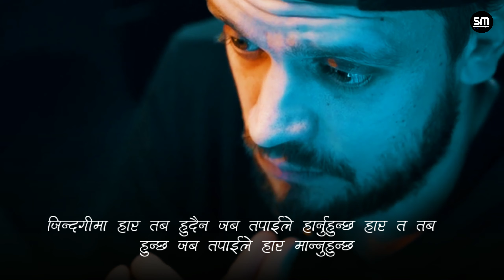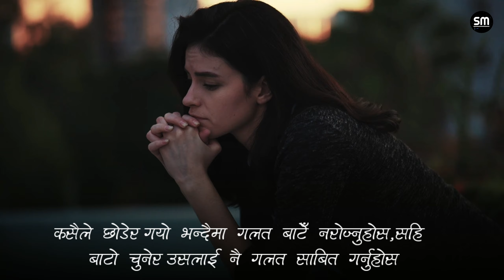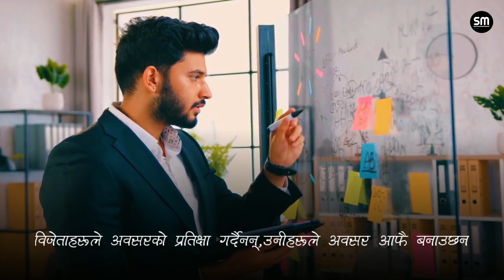हरेक दिन यी प्रेरक भनाइहरु सुन्नुहोस- Life Changing Motivational Quotes In Nepali | Shakta Mindset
𝗜𝗠𝗣𝗢𝗥𝗧𝗔𝗡𝗧 𝗡𝗢𝗧𝗜𝗖𝗘-𝟭
This video is based on the knowledge gathered from different books,medias,internet sources & personal opinions.Shakta Mindset doesn't accept any responsibility for the content, accuracy,completeness,legality or reliability of the information in the video.This video is only made for educational purposes & doesn't intended to harm or defame any person,association or community.It isn't intended to spread rumours or hurt anyone's feelings. Viewers should always do their own diligence and anyone who wishes to apply the idea contained in the video takes full responsibility of it and it is done on their own risk and decision.Shakta Mindset doesn't take any responsibility.

              𝗜𝗠𝗣𝗢𝗥𝗧𝗔𝗡𝗧 𝗡𝗢𝗧𝗜𝗖𝗘-𝟮
Please note the video clips,images & bgm used in this video belong to respective owners.If you have any issues with this then please contact me through email " " Once I receive your message and I believe that you are the proper owner of the content.Then I will take action as you say.